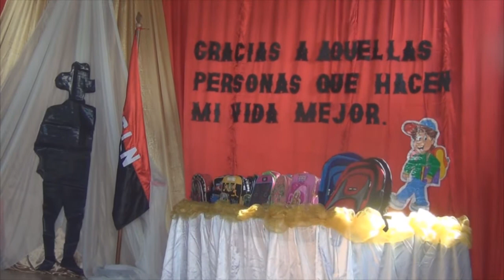Entregan mochilas a Estudiantes y Certificados a Artesanos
Masaya, martes 20 de febrero del 2018 * -  Más de nueve mi mochilas, entregó el Gobierno, a igual número de estudiantes del departamento de Masaya, en conmemoración del ochenta y cuatro aniversario del asesinato del General Augusto C  Sandino, cuyo acto central se realizó en la escuela de primaria Benito Escobar, la cual se ubica en el Municipio de Niquinohomo, lugar donde nació el Héroe Nacional.

Ángel Gabriel Ibarra Pérez, de nueve años, cursa el quinto grado A, en la escuela de Benito Escobar, desde hace un año escribe, y de sus inspiraciones tiene seis estrofas y versos, uno de ellos dedicados al General Sandino.

En la escuela técnica de Niquinohomo, veintidós artesanos del bambú, hicieron demostraciones de sus talentos, y manos laboriosas en la elaboración de materiales que les ha permitido estudiar, y ganarse el pan de cada día.

A los Artesanos del Bambú, originarios de Niquinohomo, el Gobierno a través de la Municipalidad de la Tierra del General Sandino, entregó diplomas de reconocimientos al desarrollo económico y turístico de la región y del departamento de Masaya.

Bailes folclóricos, y la alegría de vivir en paz y desarrollo se vive en el departamento Patrimonio Cultural de la Nación.

Resp. Comunicación, Relaciones y Cooperación
Alcaldía de Masaya
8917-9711